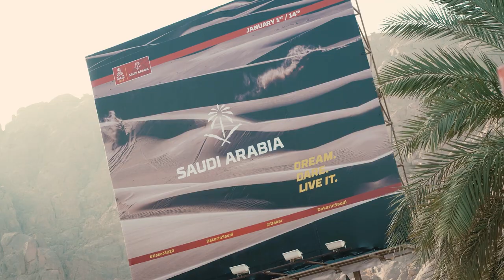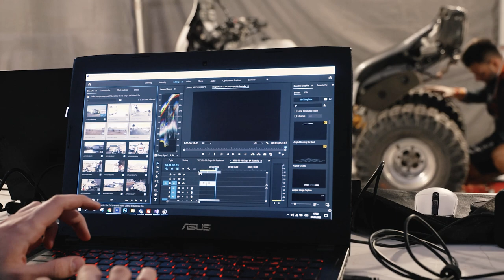DAKAR 2022 - Etapa 1A (Jeddah → Ha'il)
🎥 První etapa, přes 600 kilometrů Jeddah - Ha'il! A jak se cítí po prvním dni Zdeněk Tůma? To se dozvíte v dnešním videu 😎